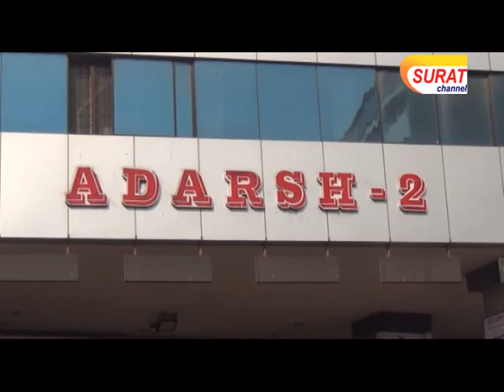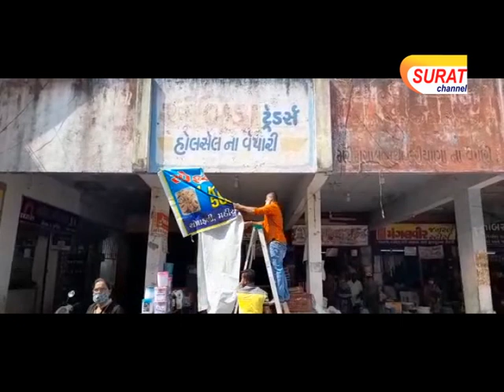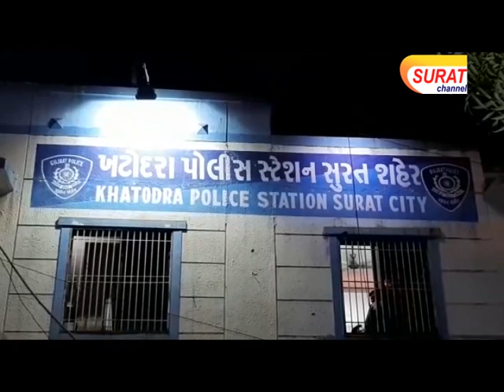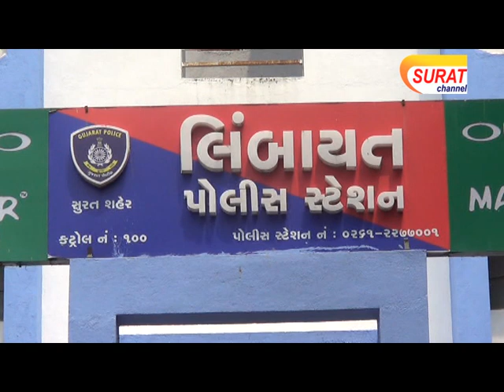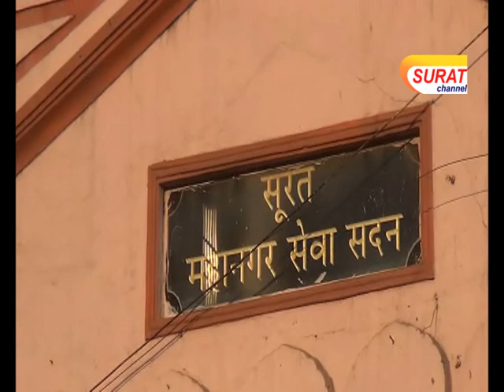SURAT CHANNEL NEWS 05.11.2020